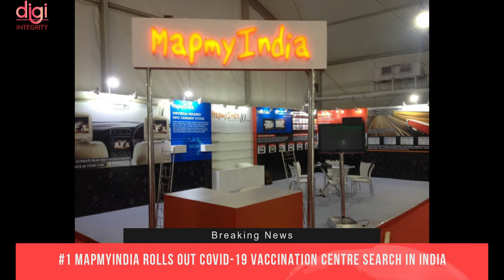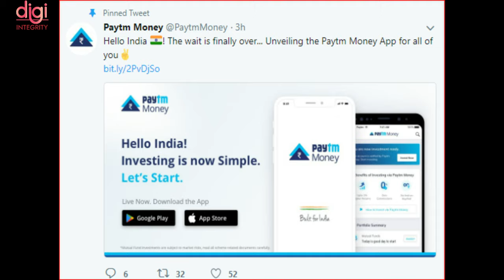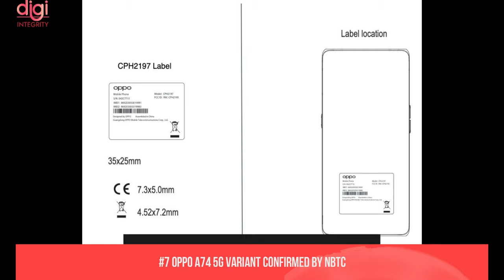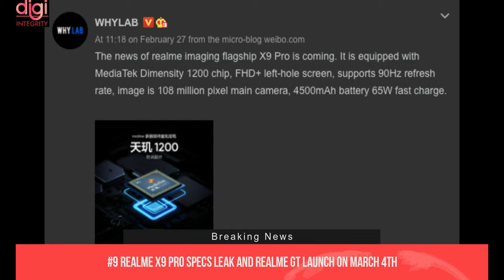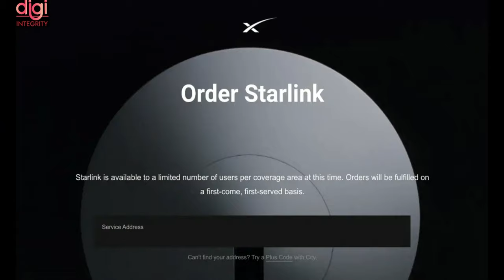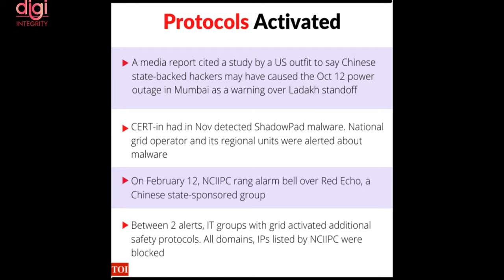TechNews 20 | MapmyIndia, Groww, Reliance Partners With Google, Facebook, Elon Musk's Starlink, Etc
Hello, Friends Welcome to Tech News No. 20. Today There Are Lots Of Amazing Tech News Lined Up For You.

Video Highlights
Introduction-(0:00​​​​​​​​​​)
MapmyIndia Rolls Out COVID-19 Vaccination Centre Search in India-(0:13​​​)
Reliance Partners With Google, Facebook for Digital Payment Network Bid-(0:42​​​)
Paytm Clocks 1.2 Billion Monthly Transactions-(1:09)
Samsung Galaxy M12 going to Launch in India on March 11-(1:45​​​​​​​​)
Tiger Global in talks to lead Groww's $100-million funding round-(2:11)
Indian Mobile Retailers Call for Amazon Probe, Cap on Online Smartphone Sales-(2:27​​)
OPPO A74 5G Variant Confirmed by NBTC-(2:51)
OnePlus 9 Series Announcement Teased for March 8-(3:07​​​​​​​)
Realme X9 Pro specs leak-(3:39)
Apple iPad Pro 2021 powered by A14 chipset to be as powerful as M1-powered Mac-(4:01​​​​​​​)
Elon Musk-backed Starlink broadband begins pre-orders in India, to arrive by 2022-(4:20​​​​​​​)
TCL to launch Android 11 based P725 TV, Healthy Smart AC series in India on March 10-(4:50)
China cyberattack on India-(5:05​​​​​​​)
Michael Kors Access Gen 5E Darci Smartwatch-(5:26)

Mi 10i
Realme X7 5G
OnePlus Nord 5G
Moto G 5G
Vivo V20 2021